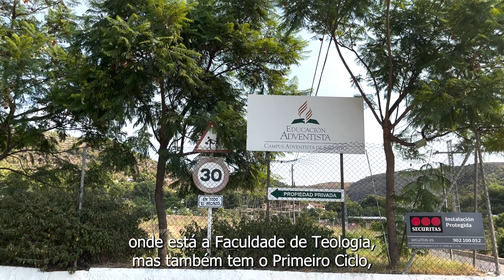Info Adventista 🇵🇹 | Entrevista a Samuel Gil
Entrevista a Samuel Gil, Diretor de Comunicação da União de Igrejas Cristãs Adventistas de Espanha.

O Prof. Samuel Gil é professor na Faculdade Adventista de Teologia de Sagunto, em Valência, com diversos livros e artigos científicos escritos.

A sua tese de doutoramento teve como tema: "Marcas y publicidad como nuevas formas de espiritualidad: una industria trascendente".

Neste vídeo é entrevistado por Ezequiel Duarte, Diretor de Comunicação da UPASD, tendo sigo gravado em agosto de 2022 nos estúdios da Hope Media em Espanha.